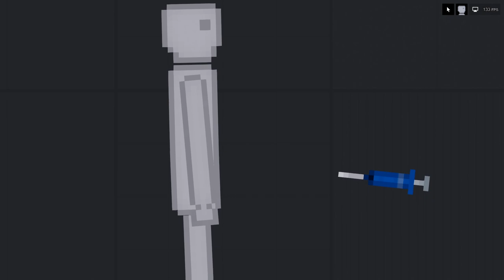1.19.1 Update: Fusion bomb, New syringe, Liquid valve. People Playground